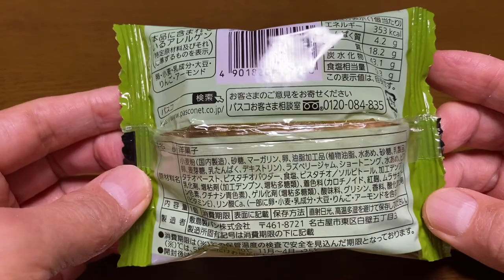【スイーツ（JAPAN sweets）】ピスタチオ&ベリーのタルト（Pistachio & berry tart）「パスコ（敷島製パン）」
ピスタチオ&ベリーのタルト（Pistachio & berry tart）

353kcal